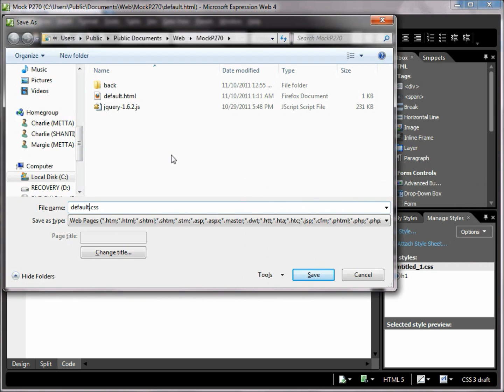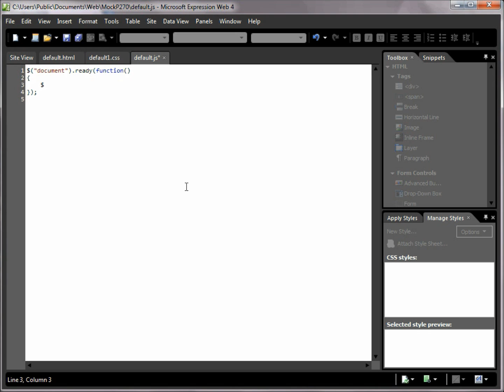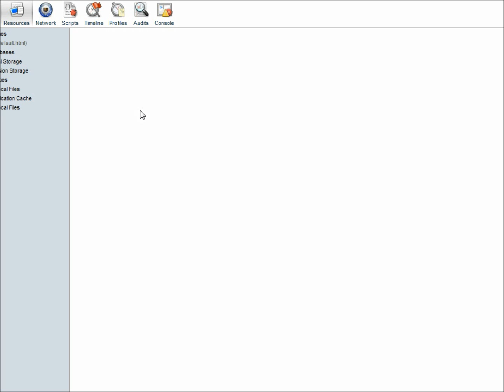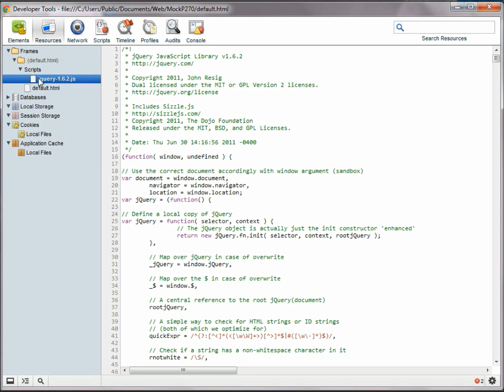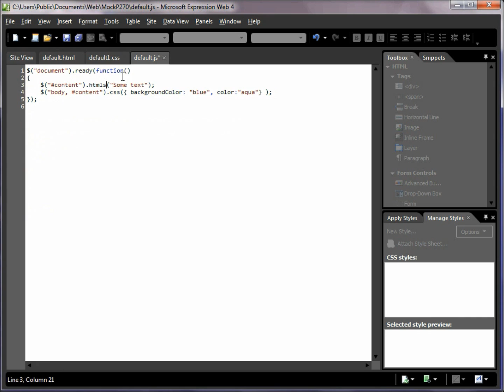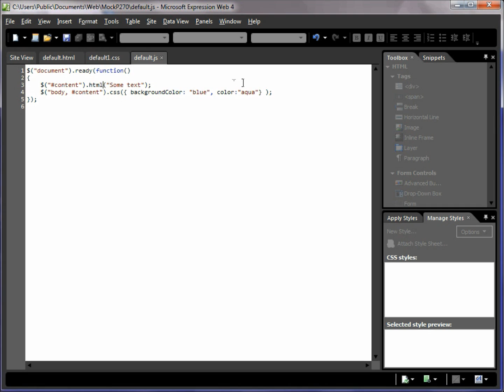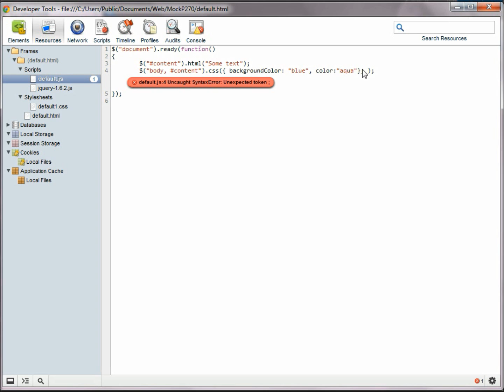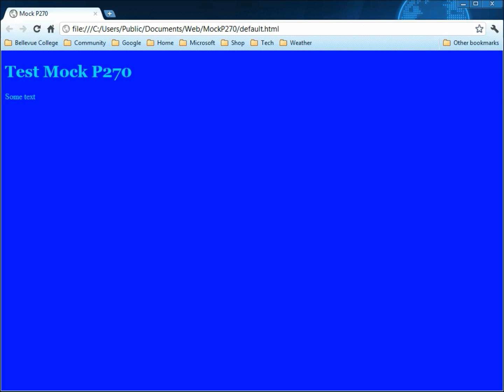Debugging HTML, CSS and JavaScript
Learn how to debug common problems encountered when working with HTML CSS and JavaScript files.